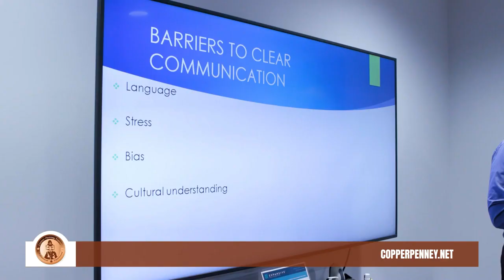Copper Penney Training Maple Grove Minnesota 55311